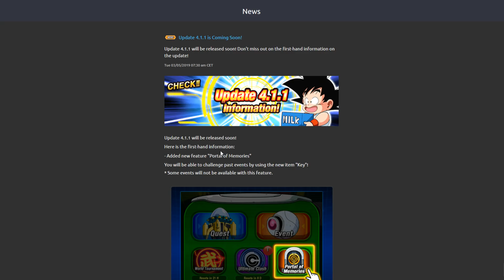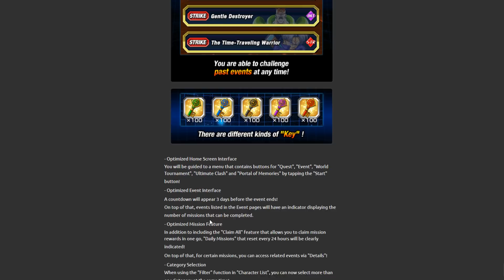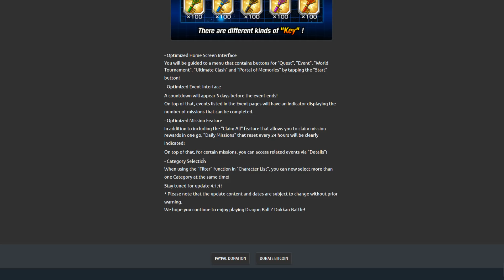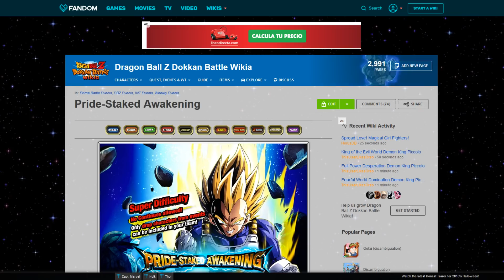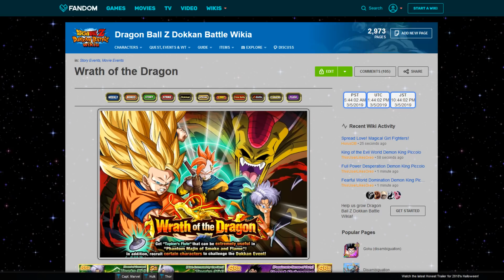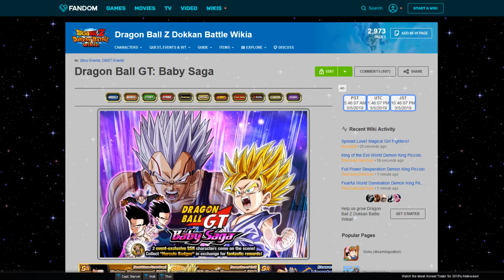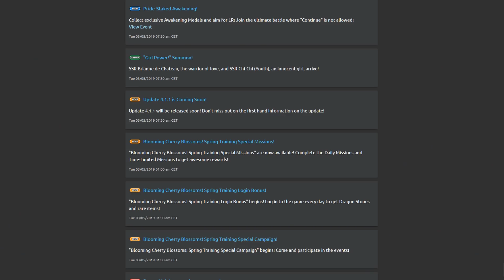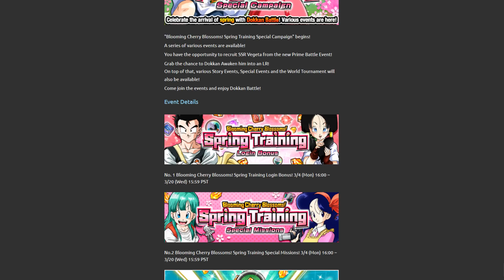NEWS!!! ACTUALIZACION 4.1.1, NUEVO SPRING TRAINING FEST Y TODO LO QUE VIENE AL DOKKAN!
BASES DEL SORTEO SEMANAL DE CUENTAS:
1.- Seguir a @DokkanServersES en Twitter
2.- Hacer RT al directo semanal en Twitter (Lo podréis encontrar en @depechemv)
3.- ¡Tener mucha suerte! Sólo ganará uno...

El ganador de la cuenta se anunciará por Twitter 2-3 días posterior al directo.

Si queréis una cuenta como la mía, ¡Sólo tenéis que preguntar a @DokkanServersES Precios/tarifas en su Twitter.